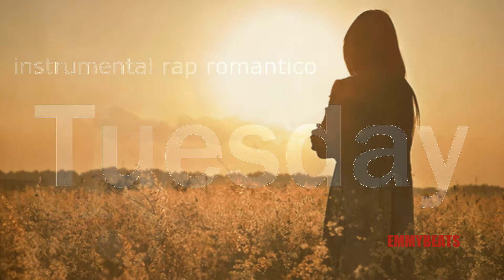TUESDAY - instrumental rap romántico 2018 EMMYBEATS